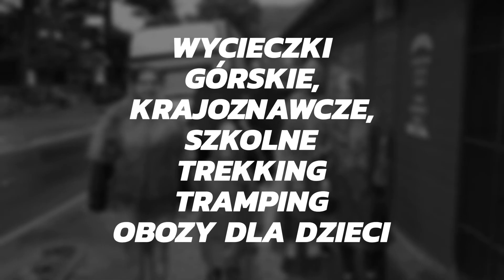Wycieczka w Pieniny i Tatry 14-17/08/2019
Wycieczka w
Pieniny i Tatry

14-17/08/2019